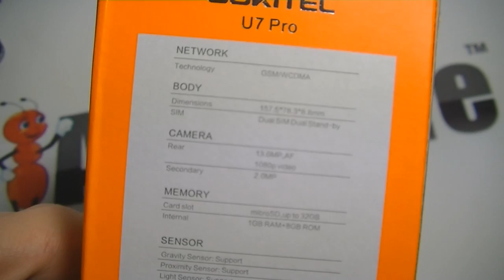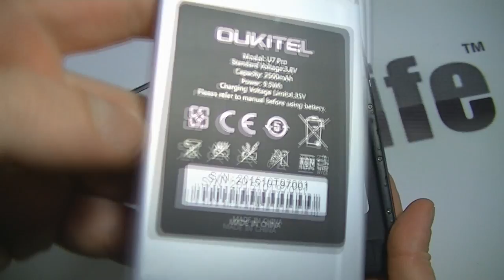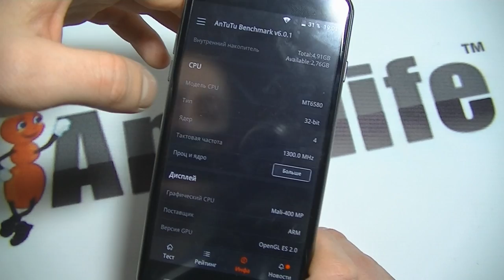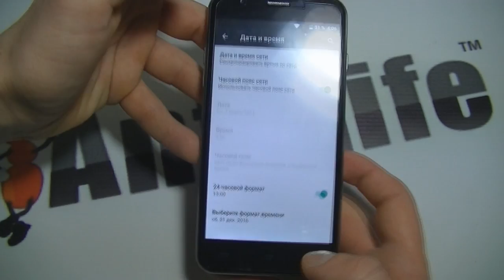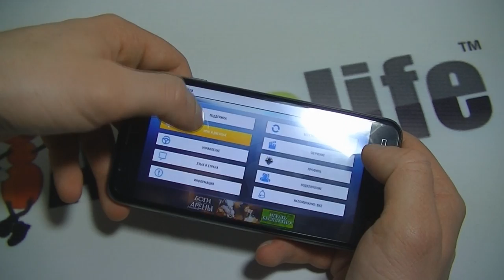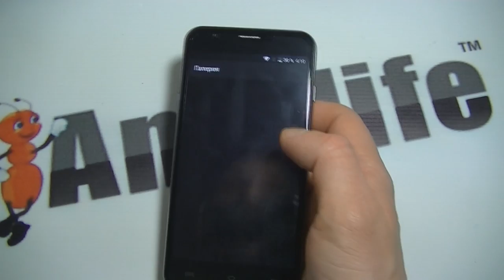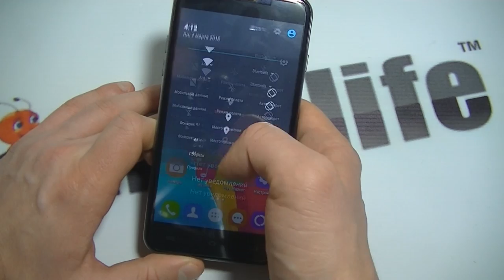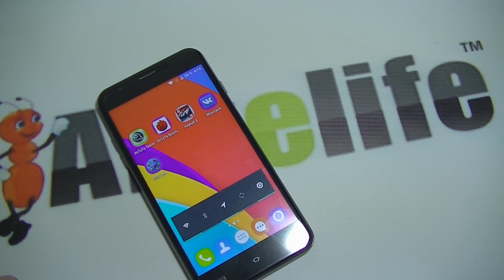Oukitel U7 pro обзор смартфона